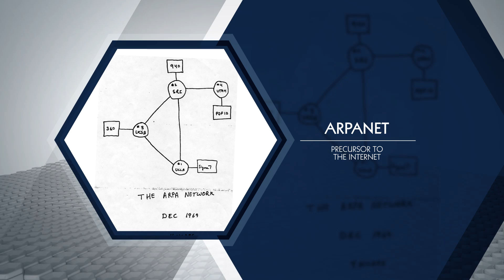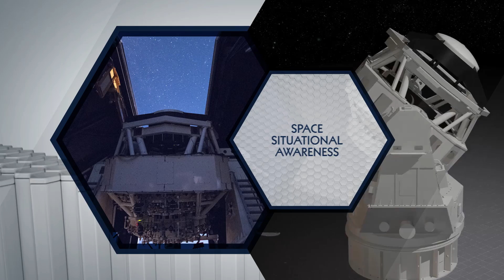DARPA Overview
Since its inception in 1958, DARPA has held to a singular and enduring mission: to make pivotal investments in breakthrough technologies for national security.